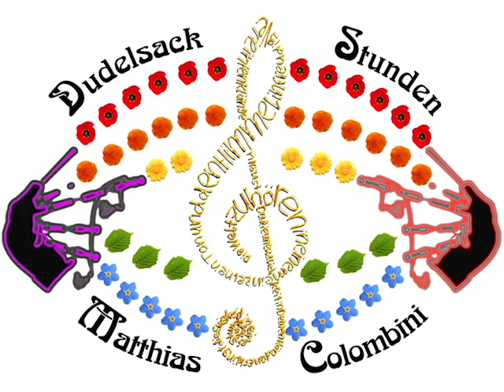The Battle of the Somme Long Tempo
The Battle of the Somme (9/8 March von Willie Lawrie) fast im Tempo gespielt von Matthias Colombini (Dudelsack Stunden) auf einem Long Practice Chanter.